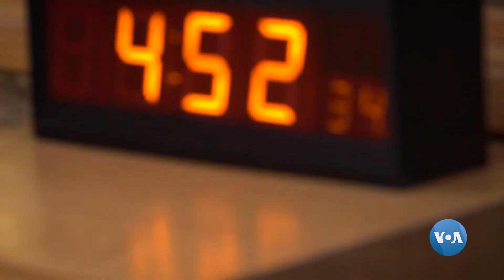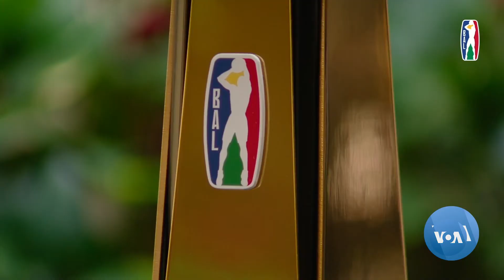Podcast de la BAL: le point sur la conférence du Nil avec Yacouba Ouédraogo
Nous ouvrons cette édition avec une triste nouvelle: le décès de Louis Cyrille Jean Benoit Sie du Dakar University Club.